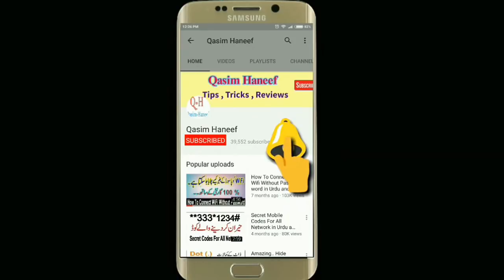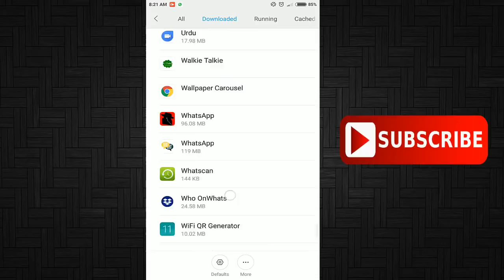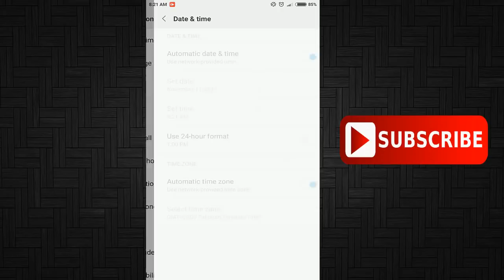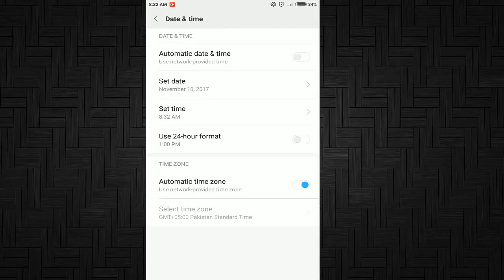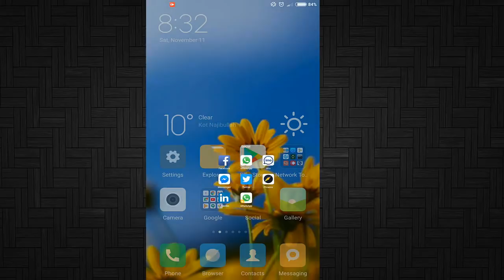Mind Blowing - Whatsapp Latest Trick 2017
Now you can delete mistakenly sent whatsaap messege even after 7 mintuse.With this latest whatsapp trick itis  possibel to delet eup to one week old whatsapp messeges. So every Whatsapp user shuld use this latest whatsapp trick.